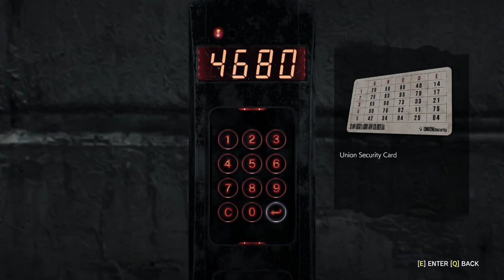[GG] The Evil Within 2 #1.5.2 : Chapter 3 Explore #2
Note: Colletible item :
Mystrious mask , Mysterious Weapon, Mysterious Macchine

Weapon:
Laser Sigh Handgun , Average Shotgun, Warden Crossbow

Side quest  Chapter 3:
Woman voice, Rogue SSignal

ก็มาถล่มทำพวก Side-Mission ครับผมพาทนี้ :D

GuG Social Profile .
• PC Gaming •
CPU : I7-6700k
M/B : Z170x gaming 7
RAM : 16 gb
VGA :  GTX 980 ti
• Gaming Gears •
Headset : 7.1 Strix DSP
Microphone : Razer seiren
Keyboard : Razer Blackwidow Stealth
Mouse :
Mouse Pad :
Mouse bungee :